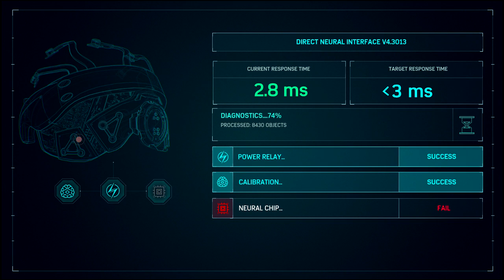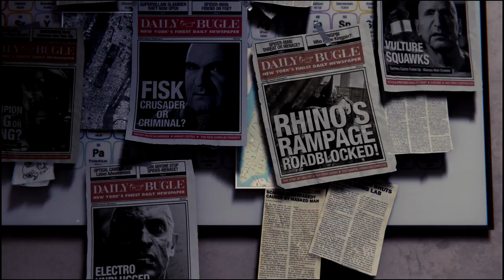Marvel's Spider-Man PS4 - Gameplay Walkthrough Part 11